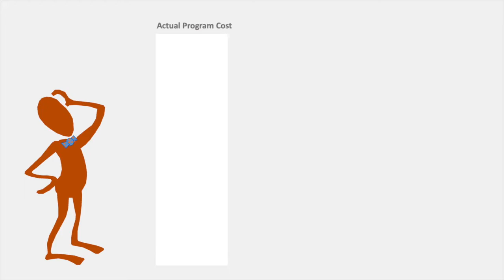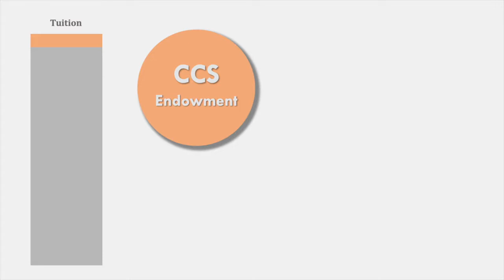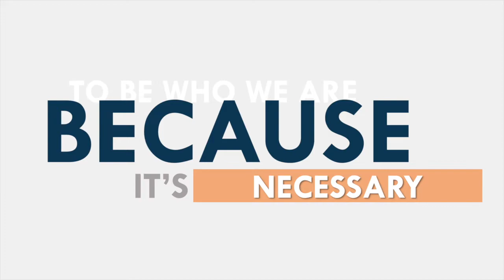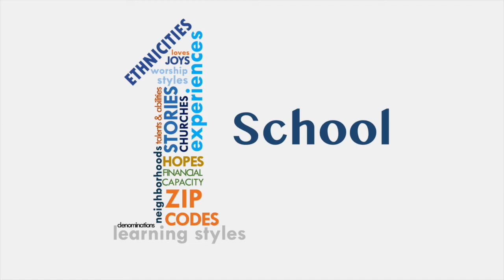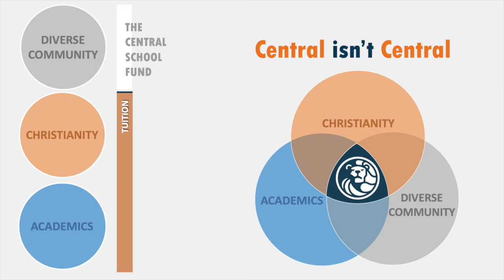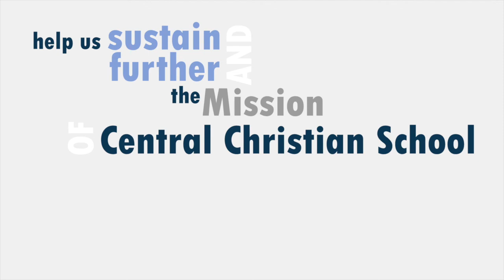Central School Fund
Central Christian School is positioned at the intersection of CHALLENGING ACADEMICS, CHRISTIAN FAITH, and a DIVERSE COMMUNITY. Learn how you can keep Central "Central" through the Central School Fund.